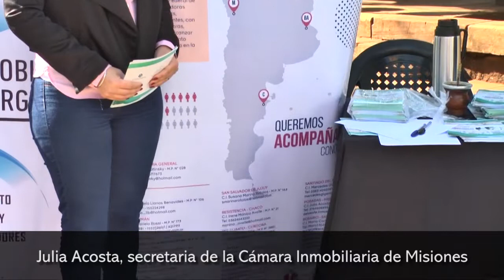Campaña rol del corredor inmobiliario